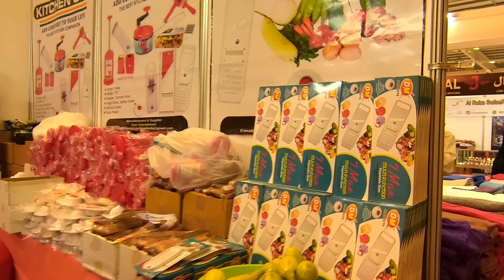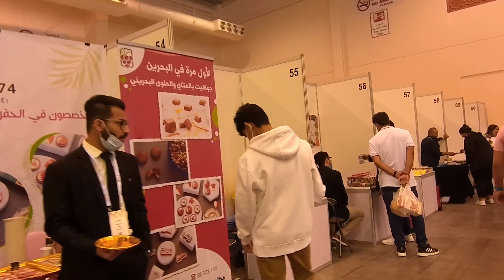تغطية معرض الخريف فيديو ٣ ، المنامة البحرين.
في هذا الفيديو تشاهدون جولة في معرض الخريف الذي يقام في مركز البحرين الدولي للمعارض، حيث أنه يضم العديد من الدول المشاركة بمنتجاتها المتنوعة مثل المواد الغذائية والعطورات والملابس.
لمشاهدة المزيد من الفيديوهات على الرابط التالي:-
مرحبا يا جماعة الخير ، وحياكم الله في قناة.
أنا أستمتع كثيراً بالتجول في المدن الكبرى ، لذلك قررت ان انشاء قناة (( شارع المعارض Exhibition Road )) حول جولاتي في المدن السياحية.
أنا اعيش في البحرين ، أعتقد أنه من الطبيعي أن أبين لكم كم هي جميلة هذه المملكة.
أتمنى أن تستمتع بجولاتي بالسيارة والمشي أيضا في الاماكن والشوارع المهمة في بلادي, وكل بلد اسافر إليها.
I really enjoy touring big cities, so I decided to set up a channel (Exhibition Road) around city tours.
I live in Bahrain, I think it is natural to show you how beautiful this city is.
I hope you enjoy my car tours and also walking in the important places and streets in my country, and every country I travel to.